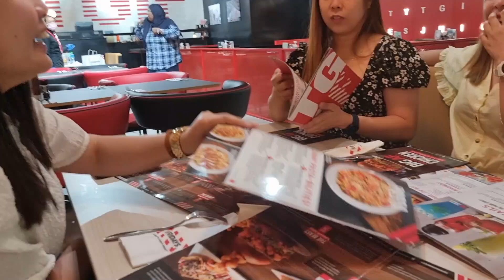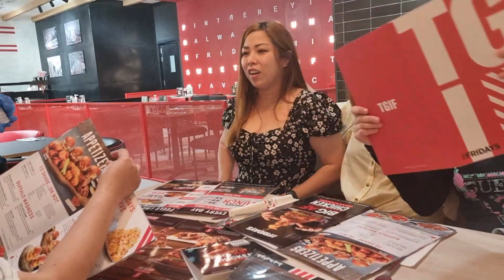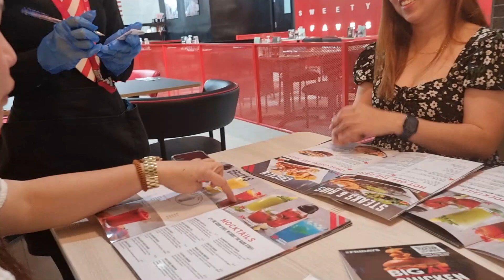GIRL POWER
10 years of friendship.